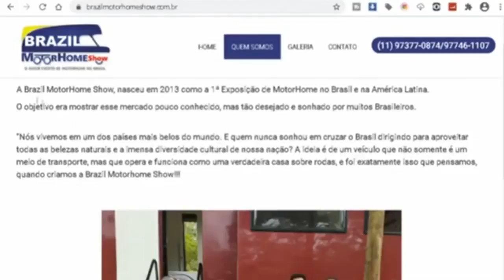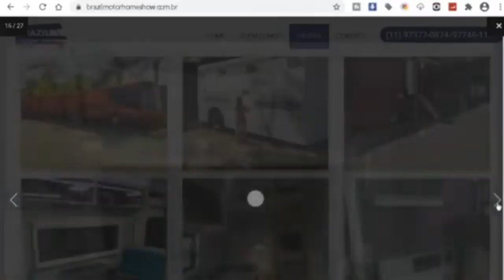Renovações De Frotas